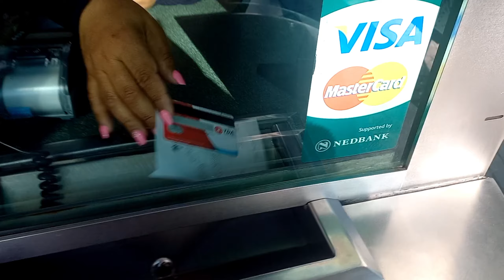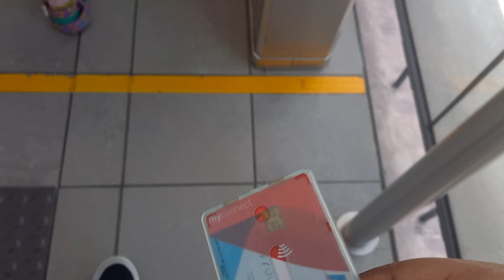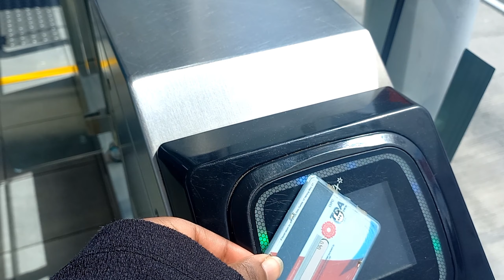VLOG: Trip to V&A Waterfront - Internship Interview. GRWM & Travel w/ Me!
Hello, Hi GUYS! In today's video, we are going to Waterfront for an internship interview. Get ready with me and come along with me!